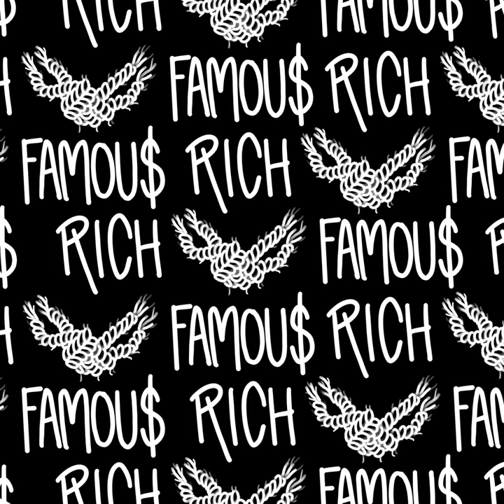Morning in the Hills (Outro)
Morning in the Hills (Outro) · SR TheMveMnt

Rich Knot Famous: Vol1